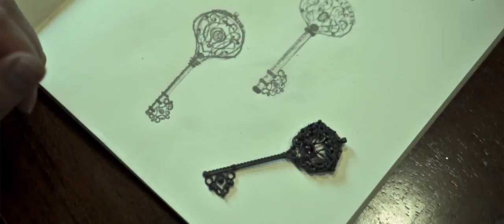The Key by Iza Malczyk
A short story of making my signature style silver key pendant.